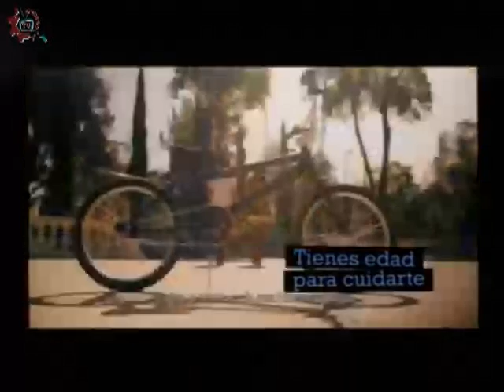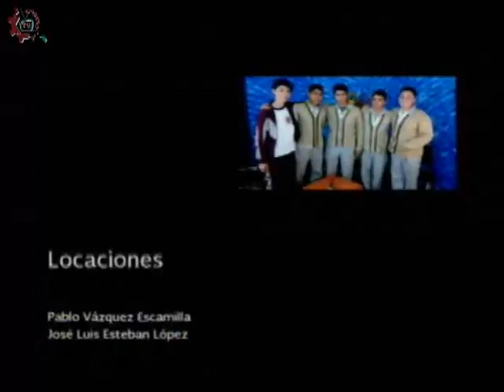20160613-CE1516/Viaje a través de la pintura/Obra de Juan Carlos Berumen II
Viaje a través de la pintura. Obra de Juan Carlos Berumen II. Invitado: Juan Carlos Berumen Conduce: Laura Rangel. Fecha de emisión: 13 de junio de 2016. Este y otros programas los puedes ver